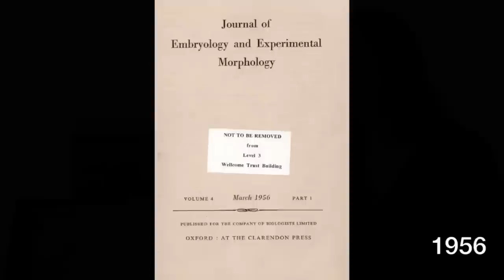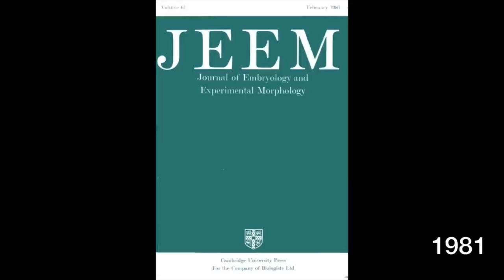The covers of Development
The journal Development features beautiful developmental biology images on its cover, submitted by authors of articles in each issue and showcasing the model organisms, techniques and concepts of the field. We have selected some of our best and most unusual covers from our archive to give you a flavour of the collection.